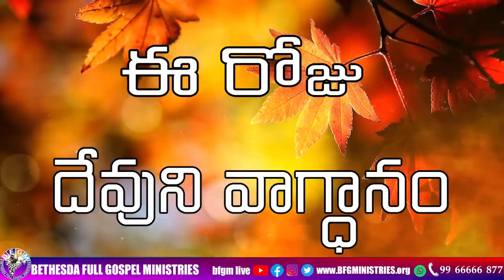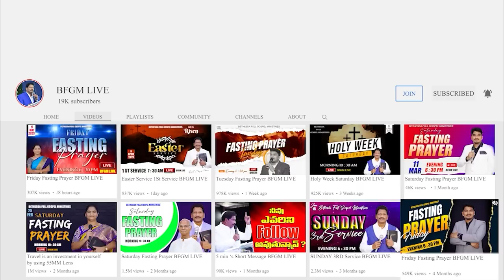Today's promise 23.05.2023 | BFGM LIVE